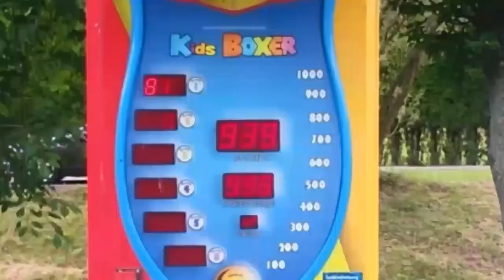Luke Showreal 2019/ moje nejlepší video!!?🔥🔥❤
Yes lidi. Je to tu.
Po měsíci slibování tu máte nejlepší video, které jsem dosud natočil...Luke Showreal 2019!!🔥🔥 V tomto videu je spoustu nových skoků a míst. Hodně jsem se překonával a jsem za to neskutečně rád.
Určitě na toto video hoďte like a sdílejte ho!
Děkuji Filipovi, Dandě, Jonášovi, Sabči, Terce, Pepovi, Štěpánovi, Tomovi, Vendě, Babičce a Romanovi za natáčení a podílení se na tomto super videu!!!🔥🔥😉😄👌
Songs: Diveners feat. Contacreast - Tropic Love
             Elektronomia - Summersong 2019
             Fly Project - Toca Toca
             Tobu Marcus Mouya - Running Away
             NEFFEX - Damn Gurl
Můj instagram: freemove_luke_pk

Děkuji za zhlédnutí tohoto videa!!🔥🔥🔥😉😄❤